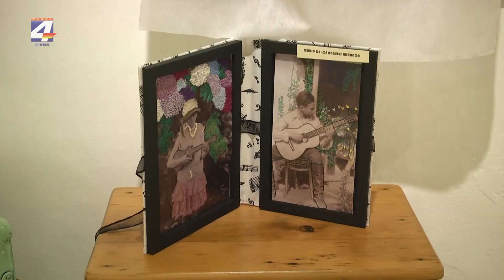Taller "Las Adelaidas" expone sus trabajos en Casa de Cultura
Esta tarde a partir de las 19.30 horas quedará habilitada en Casa de Cultura la muestra anual del Taller "Las Adelaidas" a cargo de Buby Sánchez, la misma estará hasta el viernes 22 de noviembre.
En diálogo con Primer Plano, Sánchez brindó los principales detalles de la muestra y analizó el momento actual del arte sanducero.